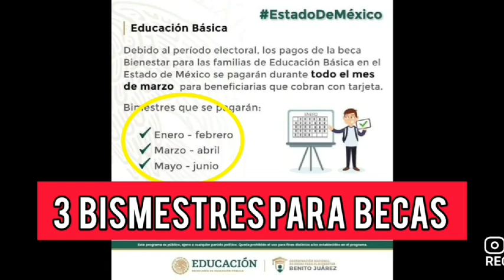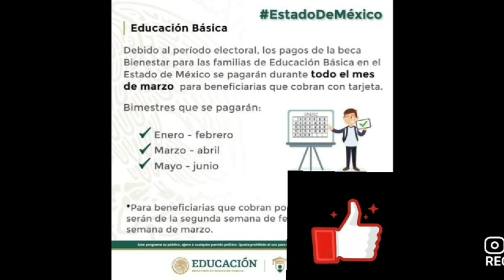🔴DEPÓSITOS EN TARJETAS DE BecasBenitoJuárez 3 BIMESTRES EN MARZO DE EDUCACIÓN BÁSICA Y PREPA🔴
Si tienes Facebook puedes seguirme en mi cuenta oficial.

 atención telefonica de lunes a viernes